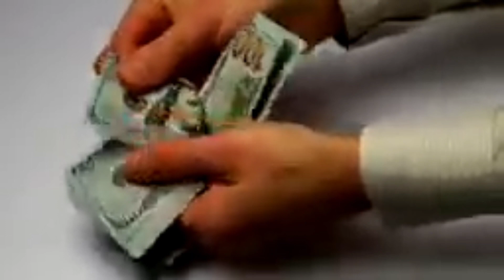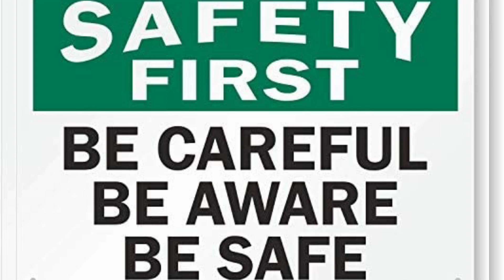EGO Problem||what is EGO||Bangla motivational video||খুচরো বিদ্যা